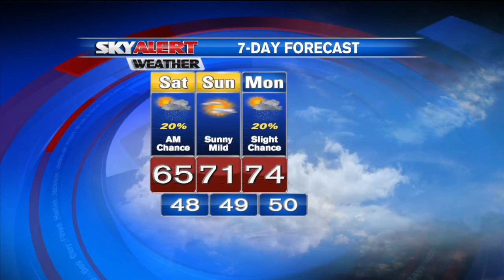Shane Smith's 11 p.m. Forecast- October 9, 2015